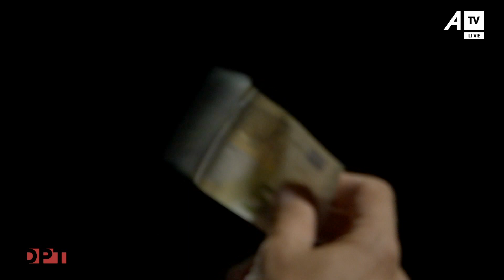DPT te Fidani - Pjesa e parë - 09.05.2023